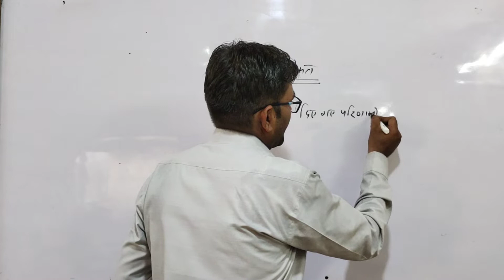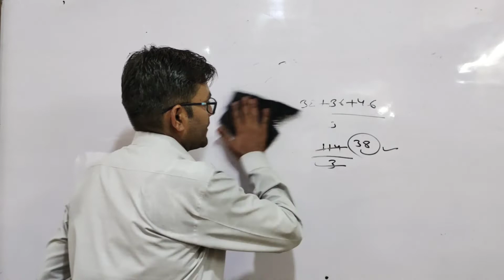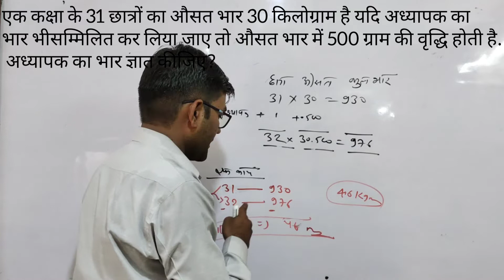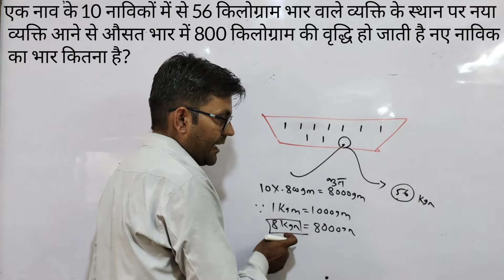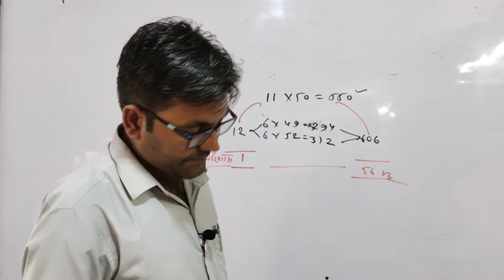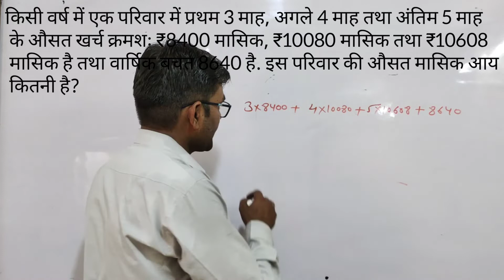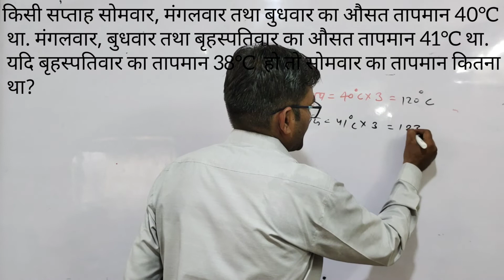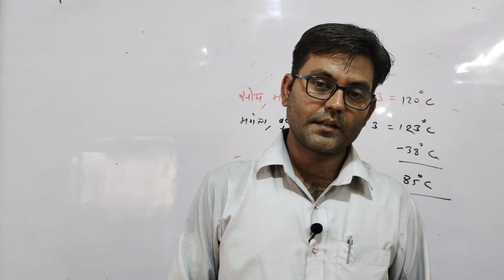औसत(Average) basic leve | Utkarsh Academy Ratlam